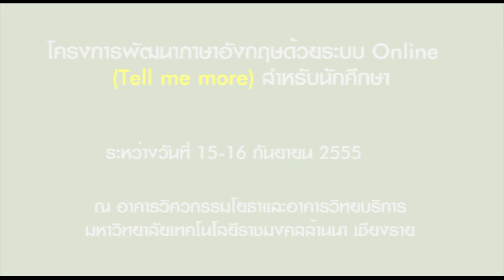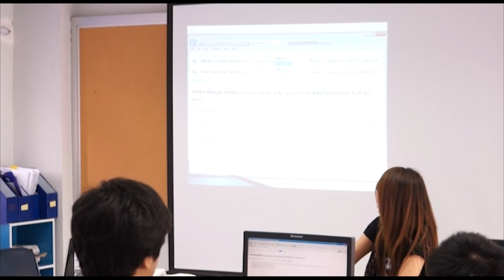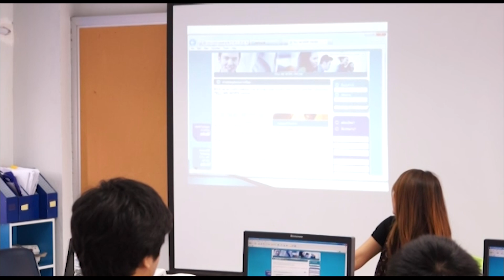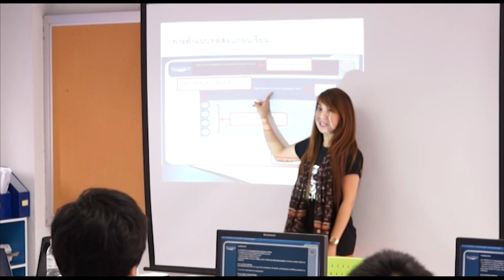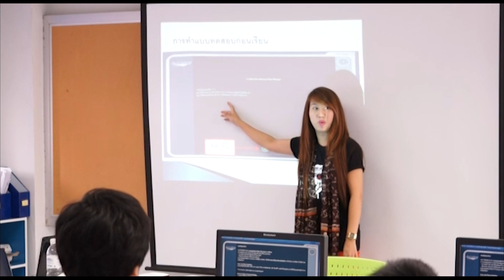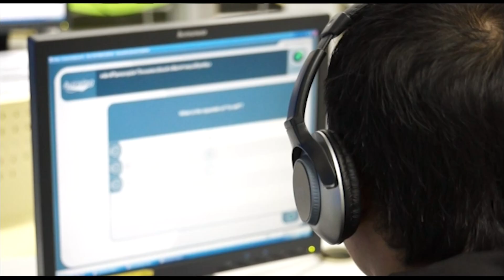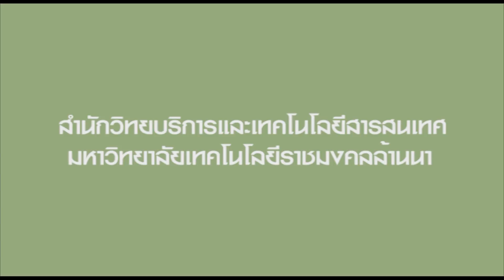Tell me more ณ มทร.ล้านนา เชียงราย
สำนักวิทยบริการและเทคโนโลยีสารสนเทศ มหาวิทยาลัยเทคโนโลยีราชมงคลล้านนา
ร่วมโครงการพัฒนาภาษาอังกฤษออนไลน์ด้วยระบบ Tell me more สำหรับนักศึกษา
ระหว่างวันที่ 15-16 กันยายน 2555 ณ มหาวิทยาลัยเทคโนโลยีราชมงคลล้านนา เชียงราย
กลุ่มงานผลิตสื่อมัลติมีเดีย สำนักวิทยบริการและเทคโนโลยีสารสนเทศ